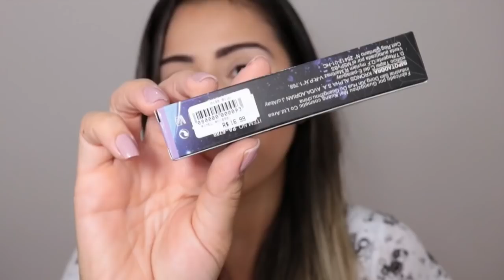CÍLIOS DEFINIDOS | MÁSCARA LASH PERFECTION TANGO